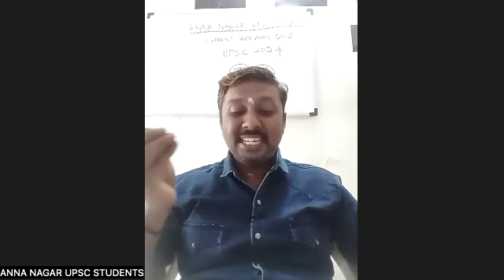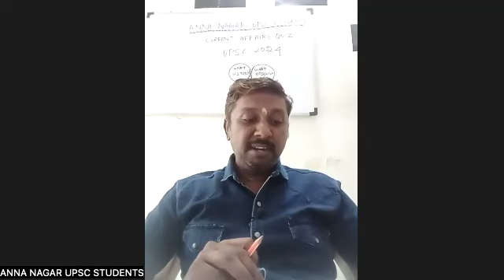UPSC CURRENT AFFAIRS QUIZ 2024 #4